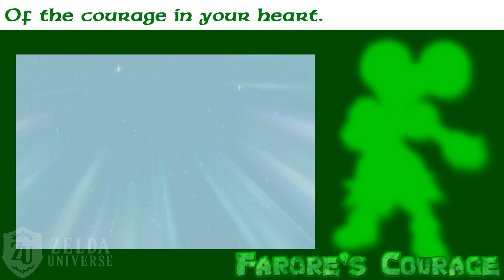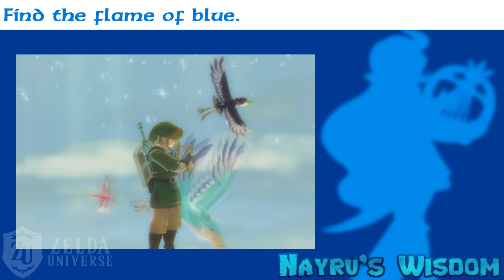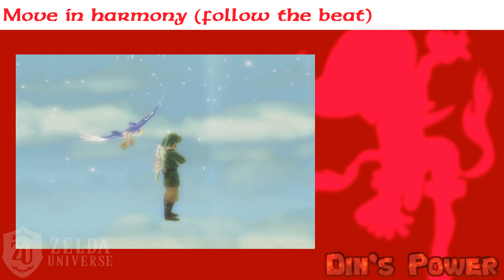The Sacred Songs of the Goddesses [ENGLISH COVER]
Fi sings an English rendition of "Farore's Courage", "Nayru's Wisdom" and "Din's Power", from The Legend of Zelda: Skyward Sword.

Video/Lyrics by: TrainerTrevino

Act 4: Coming Soon!